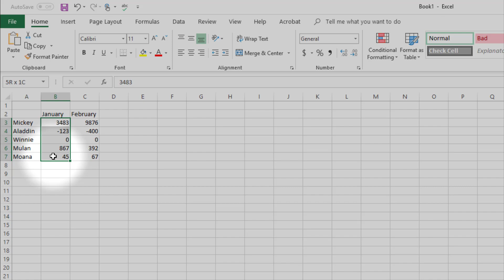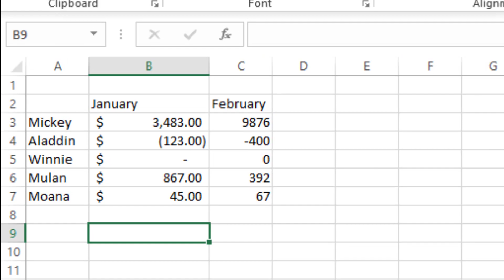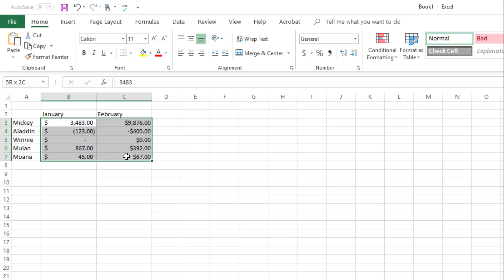Accounting vs Currency in Excel – Logical Imagination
Learn the differences between the Accounting number format and the Currency number format in Microsoft Excel.

Want to learn more? Visit logicalimagination.training.